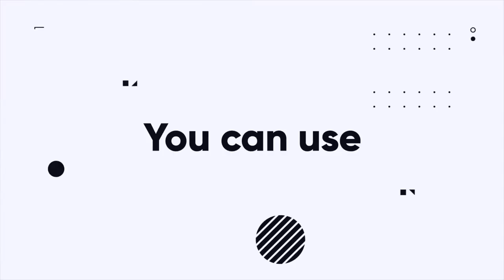Stomp Opener by shymoff videohive After Effects ART Templates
Hello! Meet our new project.

Stomp Opener is a modern typographic intro for your product. Just good rhythm and typography. This project has modular structure, so you can easily change duration. Just replace the words and insert your media, if necessary and enjoy result! It’s really simple.

Stomp Opener is perfect for energetic and trendy opener, trailer, intro, promo, slideshow, show reel, TV, blog, vlog and so much more. Grab your viewer’s attention with your next dynamically animated video using this awesome AE template!

Project features:
Awesome atmosphere
Modular structure
4K 3840×2160
Can be used with or without photo
100% After Effects

Length 0:05, 0:10, 0:15, 0:22
Resolution Resizable

• Easily customizable